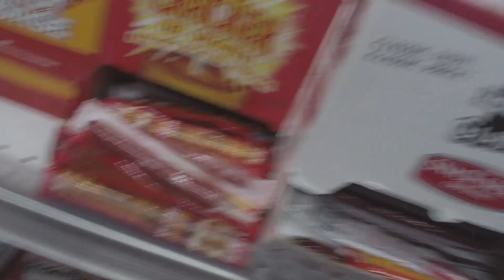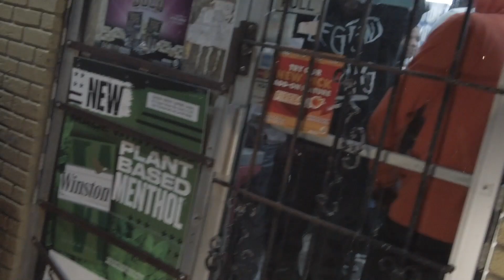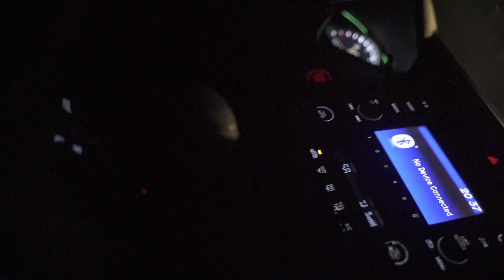Dee Lee ft. Mari - Unexpected (BEHIND THE SCENES)